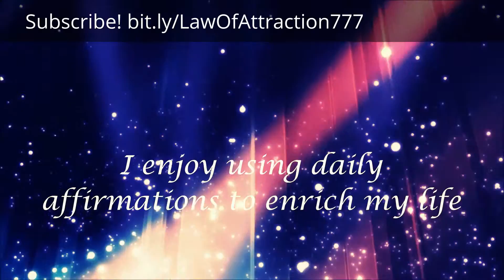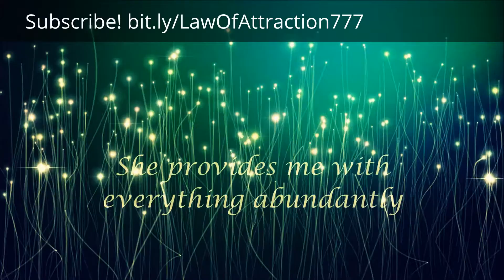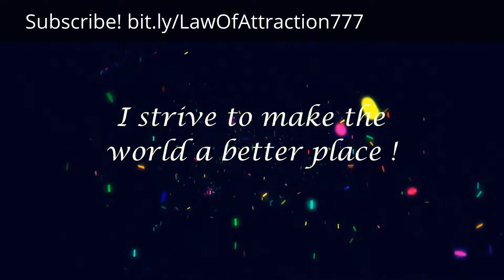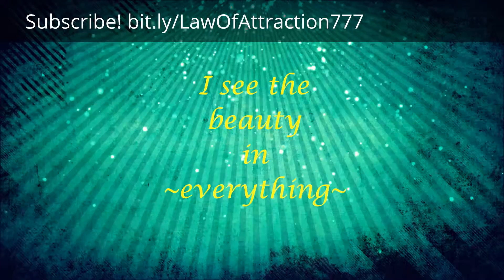Powerful Daily Affirmations, LAW OF ATTRACTION in Action!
Interested in travelling, spirituality, law of attraction and nature?

We're a proud member of EnergyHealingHub.com

Totally free Positive Affirmations to Improve Your daily life. Positive affirmations.

Statements and affirmations are positive statements that will describe a desired scenario, which are generally repeated, until these people get impressed on the particular subconscious mind. Learn exactly how to use Affirmations plus Positive thinking to express positive life.